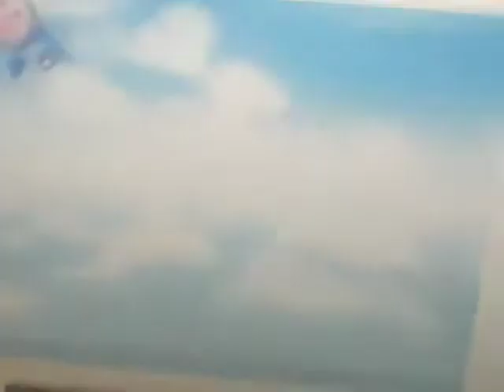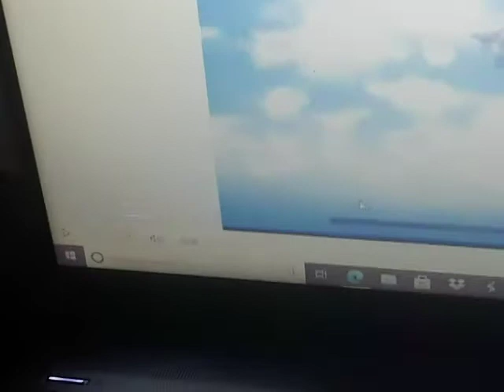PBS KIDS Launch Campaign SD Use your imagination (2005) Song music video (the 100th video)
0:00 Intro
0:01 PBS
KIDS Launch Campaign SD
Use Your Imagination (2005) Song
Clips Jay Jay The Jet Plane Caillou
Mister Rogers Neighborhood
Teletubbies Caillou Cyberchase
Boobah Caillou
Cyberchase Jay Jay The Jet Plane